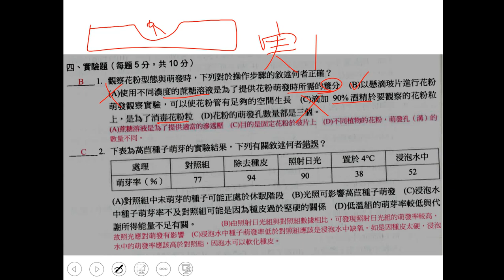t10801高三進度考第6回ch04 1 實驗1三禮